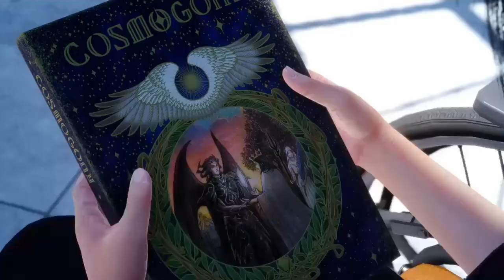Final Fantasy 15 - How to get the Summon Ramuh - Walkthrough # 28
Part 28 - In 5 Chapter Nostic meets Gentiana ( Shiva ) to talk about the three runestone of Ramuh locations at Wiz Chocobo Post. He finds all of them to unlock the Summon Ramuh to help him destotying any Daemons if he is in danger.